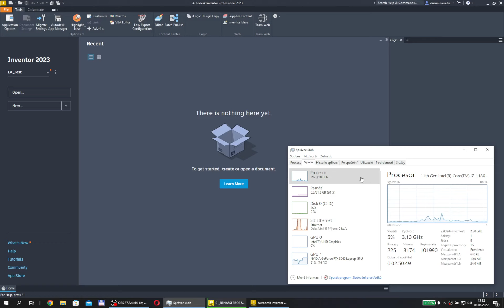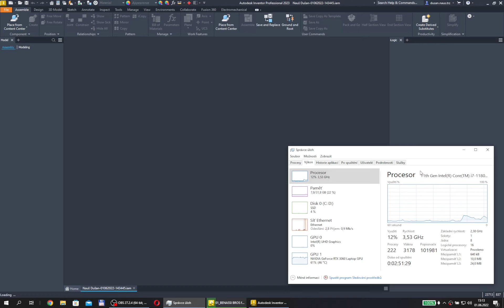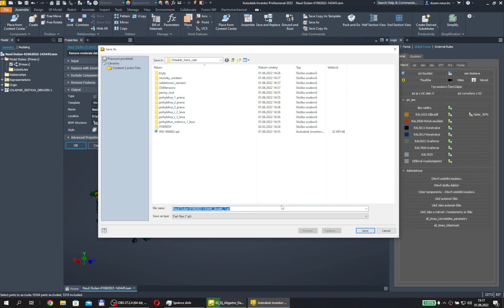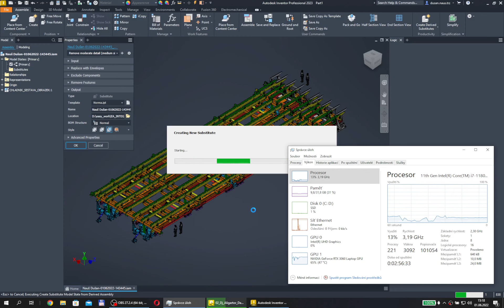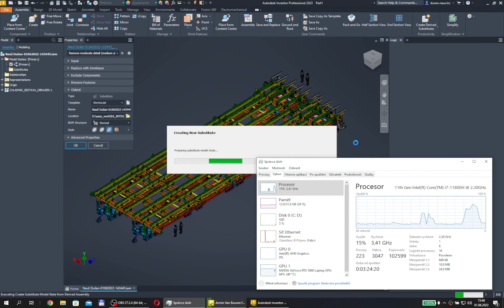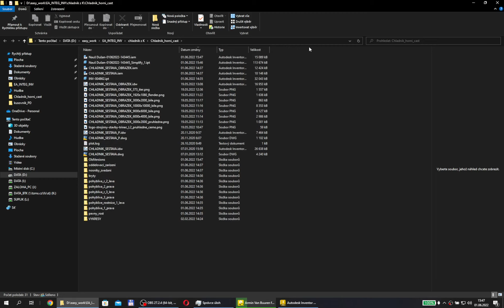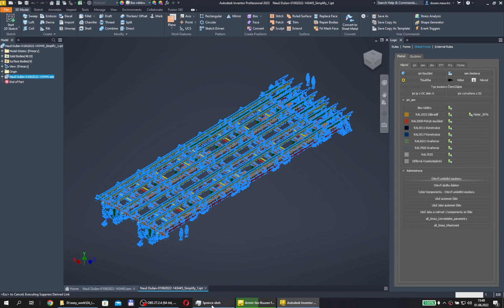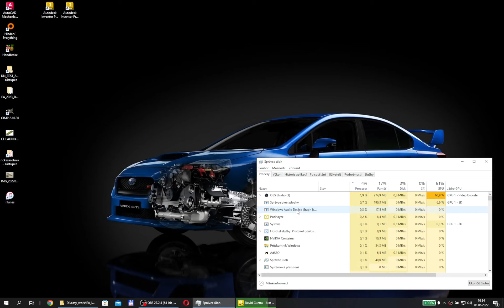Inventor 2023 Simplify Time is money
Inventor_Possibility

Data is directly with practice, I work on real data. The video is not edited in any way.
The Simplify dialog took 4 minutes to appear.
When you enter a command, the program does not evaluate the time in which it can complete it.
Simplify - I used the default settings. Result = functionality is not applicable for medium-sized assemblies.
If anyone has an idea how to speed up the process I will be happy for good advice. Simplify also creates large ipt files. Here was 111 MB, I have files that have 400 MB for external customers. Such large files are unusable for work. In my opinion, it looks like the tool is more for small assemblies.